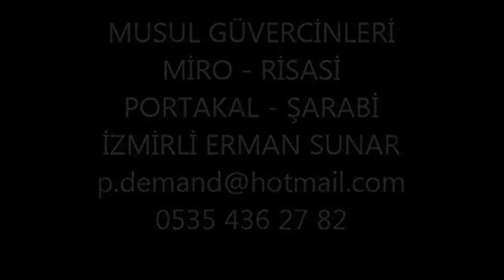PORTAKAL / ŞARABİ / MUSUL / TUMBLER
ŞEBAP VE MİRO GÜVERCİNLERİ BAŞTA OLMAK ÜZERE ÇEŞİTLİ GÜVERCİNLER HAKKINDA PAYLAŞIM KANALIMIZ.